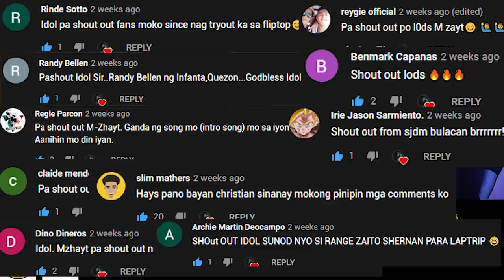USAPANG KA TALK WITH SKUSTA CLEE | EX BATALLION | EPISODE 13